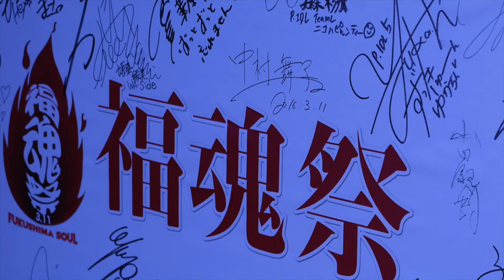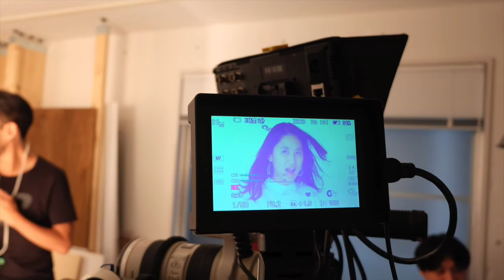2022/2/27中村舞子ラストソング人生予約配信開始！中村舞子の恋愛相談「まいちゅーぶ」vol.31〜今の仕事を辞めたくなる時は…？〜 ゲスト：池野うさぎ【official】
2022/2/27中村舞子ラストソング人生予約配信開始！
because... feat. 中村舞子でデビューした中村舞子が豆ノ詠に改名後、中村舞子としてラストソング「人生予約」を発表！
シンガーPreciousとのフィーチャリング曲は最後にして初のプロポーズソング
どうぞ中村舞子の有終の美を見届けてください
「人生予約」ですれ違う二人の恋を愛に変える事はできるのか？
2/20ダウンロード予約開始
2/27各サブスクリプションにて配信、ダウンロード開始

〜中村舞子、新曲「やだ」配信中〜
配信サイト一覧や、セルフライナーノーツ・MV撮影秘話…等々はこちらの特設サイトに更新中！

今回はゲストに池野うさぎさんをお迎えして相談にお答えしてます！
▼ゲスト：池野うさぎ さん

〜『まいちゅーぶ』は皆さんからの恋愛相談を中心に、どんな相談でも募集しております­！〜
ご応募・ご相談は下記のリンクよりお送りください♪
（相談メール採用された方は全員に中村舞子サイン入りポストカードをプレゼント！ご希望の方は住所・氏名­を明記の上、メールでお送りください）

★☆★まいちゅ〜ぶ募集要項★☆★
◎ご相談 ：恋愛相談を中心に、その他の相談・お願い、なんでもOK!
◎今月のBirthday： お誕生日の方の【お名前・お誕生日】をお送りください。（ニックネームでOKです！）
◎「まいちゅ〜ぶLIVE!」： リクエスト募集
◎協賛スポンサー：商品提供、資金提供など企業や個人に関係なくご連絡ください。
◎番組ボランティアスタッフ：番組作りにご協力して頂ける方々をお待ちしています

編集、音楽/青木多果
テキスト加工/和田鮎美